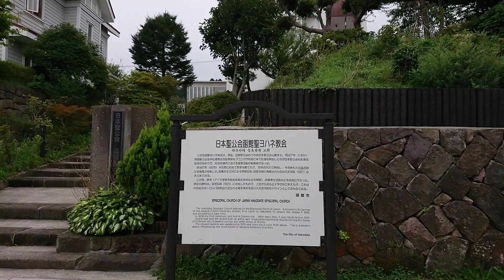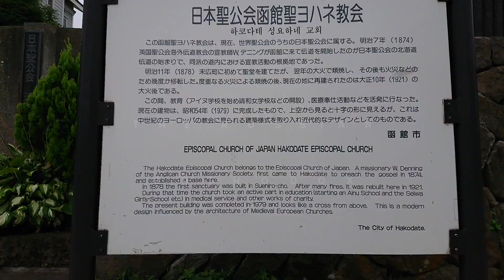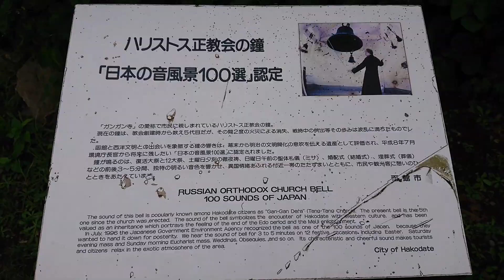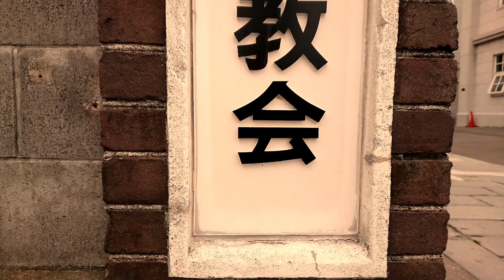How to shoot Cinematic Video using your smartphone ( Food and Trip Officials)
Cinematic shots are hard to do it needs more practice and research, it requires your skills to level up. For this video i like to share with you my first shots of cinematic  scene and i hope you like it and give a thumbs up and if you are new to my channel please do consider subscribe my channel and hit the notification bell thank you for watching.